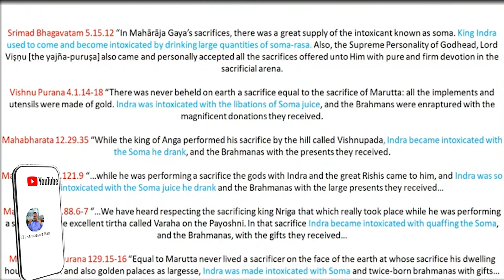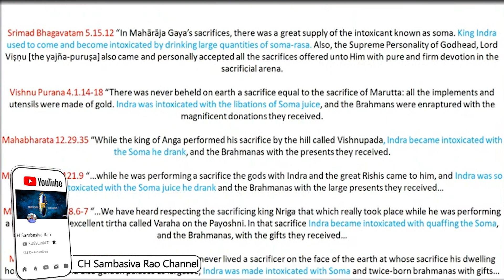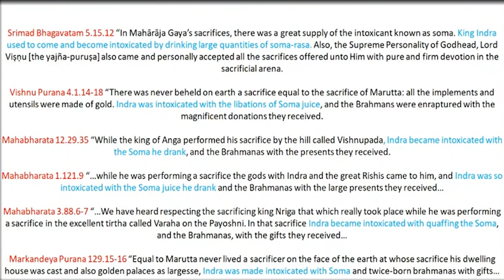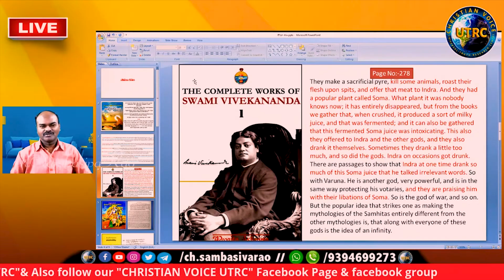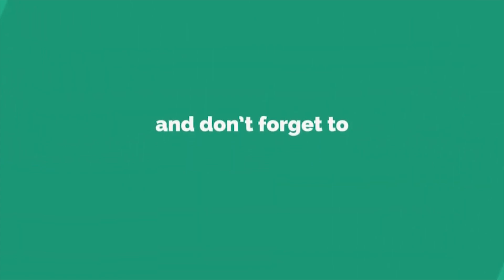PART-2 వేదాల్లో సోమరసం||SHIVA SHAKTHI||Dharmamargam ధర్మమార్గం||Nationalist Hub||journalist sai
PART-2 వేదాల్లో సోమరసం||SHIVA SHAKTHI||Dharmamargam ధర్మమార్గం||Nationalist Hub||journalist sai  by CH SAMBASIVA RAO

PART-2 vedhallo samarasam||SHIVA SHAKTHI||Dharmamargam ధర్మమార్గం||Nationalist Hub||journalist sai by CH SAMBASIVA RAO

52. Certain acts not to be infringement of copyright.— (1) The following acts shall not constitute an infringement of copyright, namely,— 4[(a) a fair dealing with any work, not being a computer programme, for the purposes of—

As per this criticism or review, whether of that work or of any other work; will not be considered infringement of copy right. Most of the work in this channel namely ch sambasivarao are works of criticism or review.